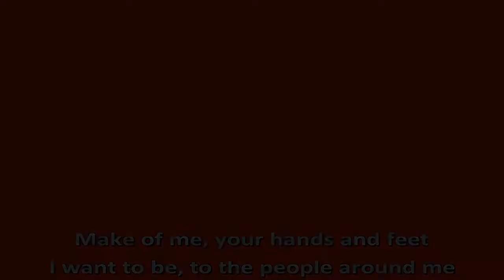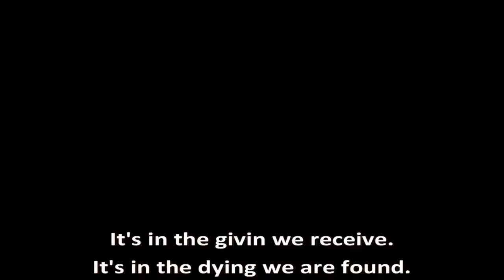Prayer of St. Francis - gesungen von Carla Wiegand